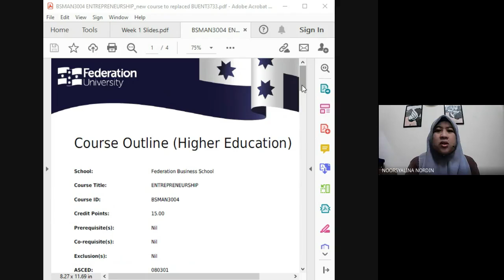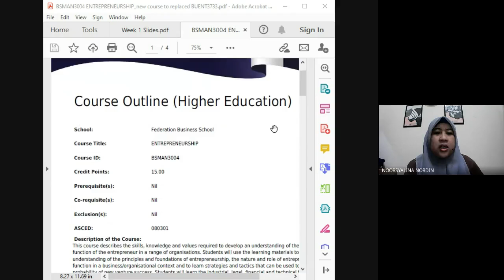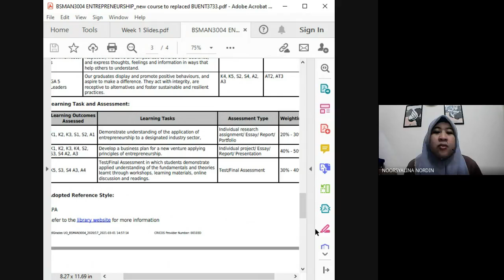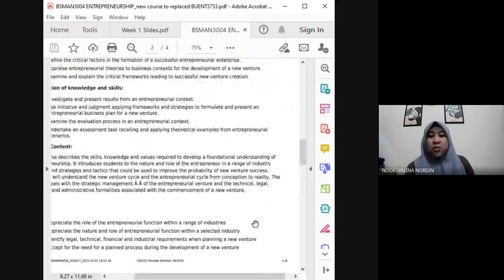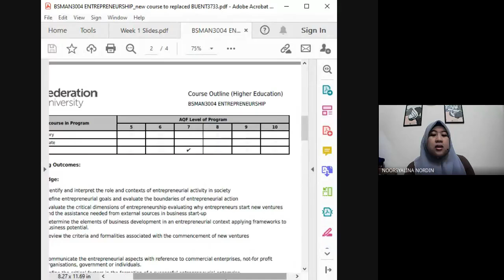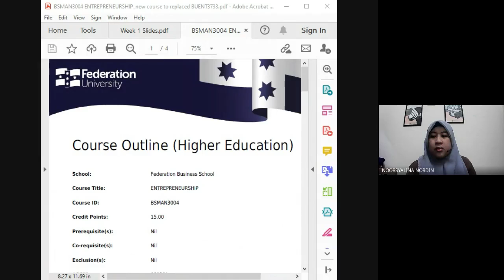BRIEFING ON COURSE DESCRIPTIONCD BSMAN3004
As salamualaikum and Good Day to all,
In this video is about briefing course Entrepreneurship [BSMAN3004]  for my student references and so do it can beneficial and  help the other students as well. Any inquires regarding the topic you may write down your comments below. Hahahaha..Thank you.